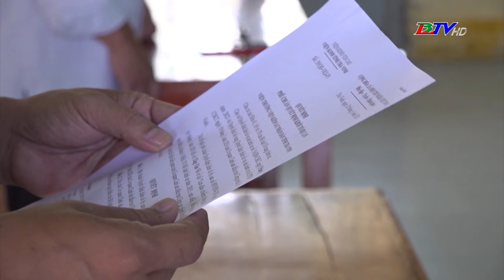Trà Vinh: Bắt nguyên Giám đốc Quỹ tín dụng Đại An và đồng phạm